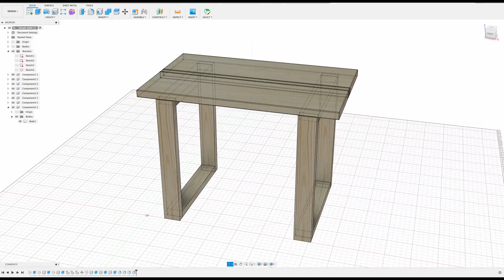DIY Simple IKEA Style Table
In this video you will see step by step process of building simple IKEA style table from a construction lumber. Materials only $40. I host a party and needed extension for my main dining table so I decided to make similar design table with the same height & width, so I can stack both tables in a bigger one when needed.

I going to release free plans soon.

Tools used in this project:
DEWALT Sliding Compound Miter Saw, 12-Inch
DEWALT Router, Fixed/Plunge Base Combo Kit, 11-Amp, 1-3/4 HP, (DW616PK)
Bessey Clutch Style Bar Clamp Set 600 lb.
#9 by 2-1/2-Inch All Purpose Wood Construction Screws

00:00 Building Simple Ikea style table
00:14 Creating a 3D model of a table
00:28 How it's matching original IKEA table
00:34 Placing dimensions
00:40 Cutting lumber to the original size
01:28 Assembling a table
03:50 Sanding
04:03 Beveling the edges
04:14 Final result